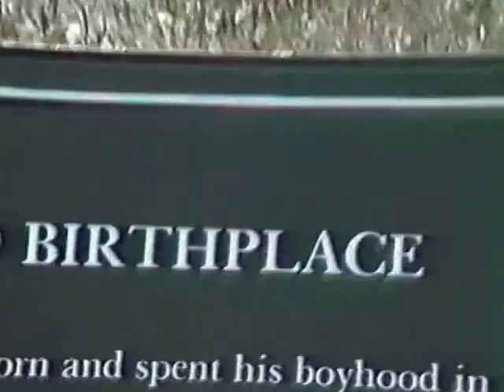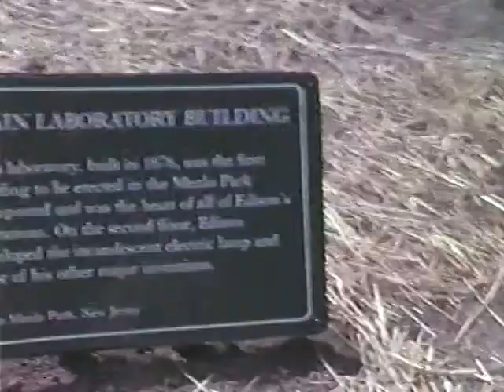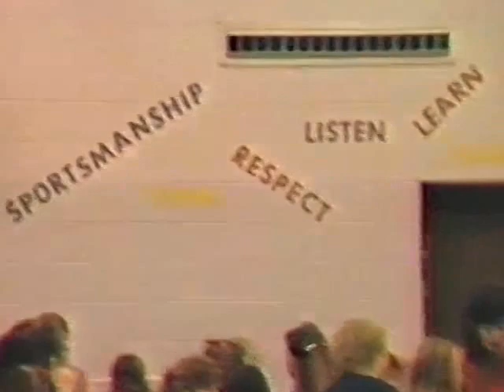1986 1987 Family